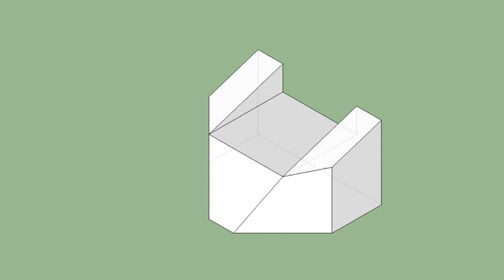育才出版-基礎圖學空間感練習本-第047頁第280題